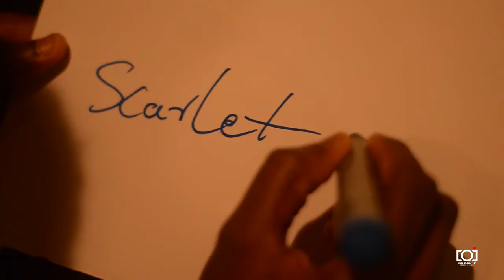Legendary Suni debut Album listening / Birthday Celebration live in phcity.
KING OF SOUL | THE ALBUM in Port Harcourt city ( KOSthealbum ) September 8th, 2020.